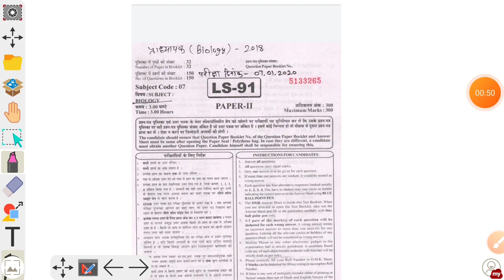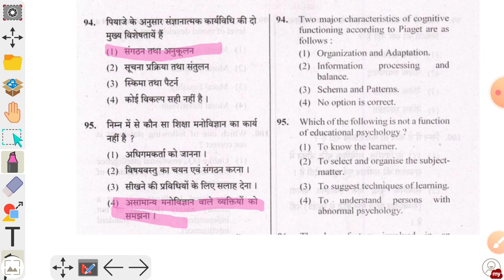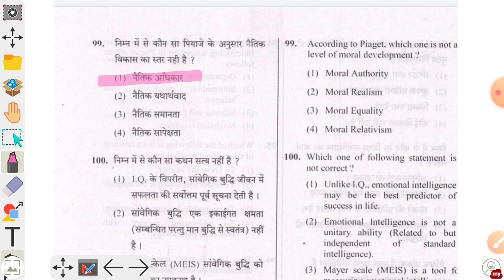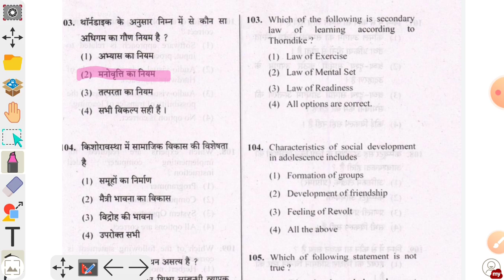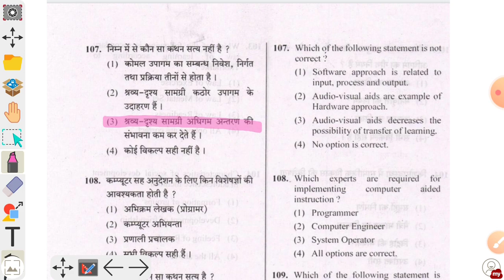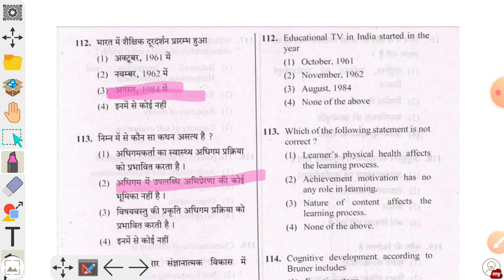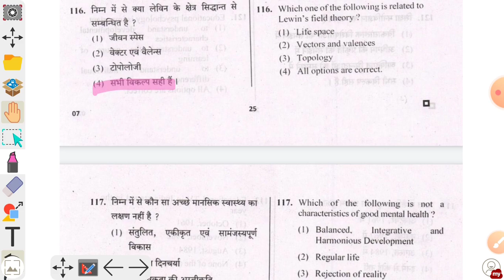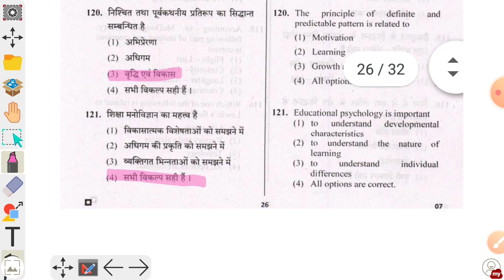Psychology questions rpsc 1st grade biology subject psychology questions